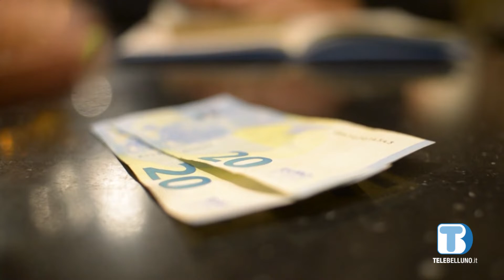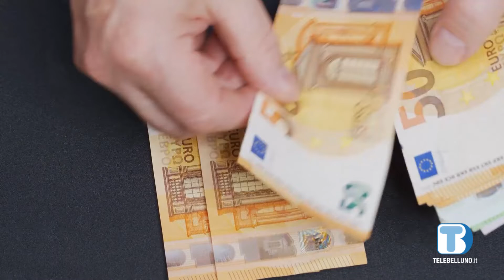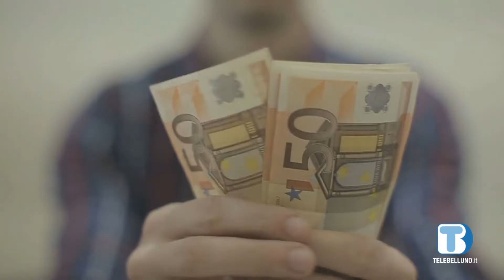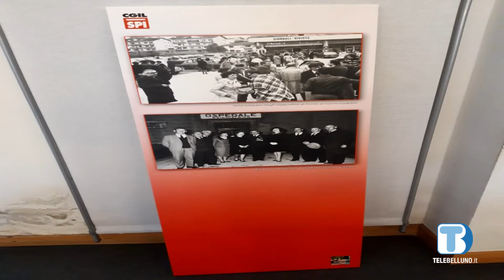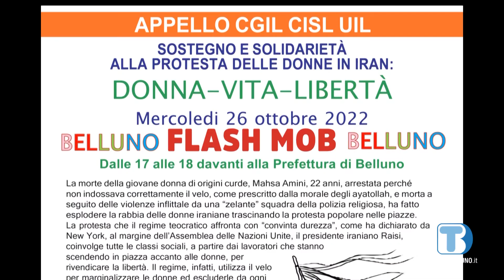Notiziario Spi-Cgil: puntata di sabato 22 ottobre 2022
Speciale Congresso